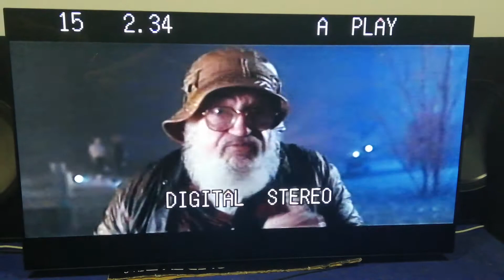laserdisc hard rain stfu